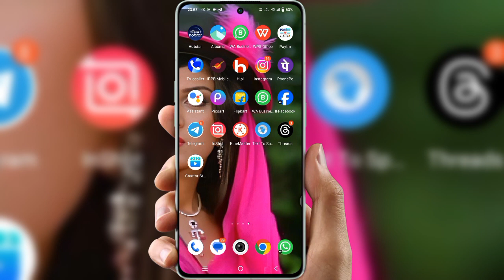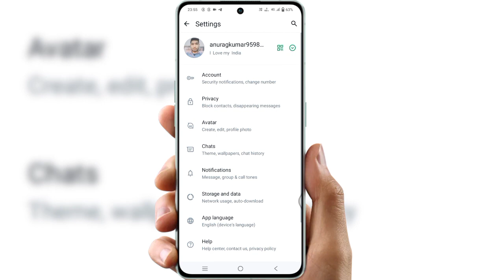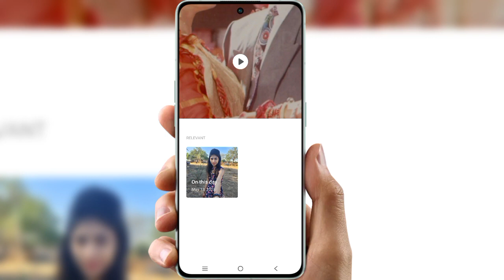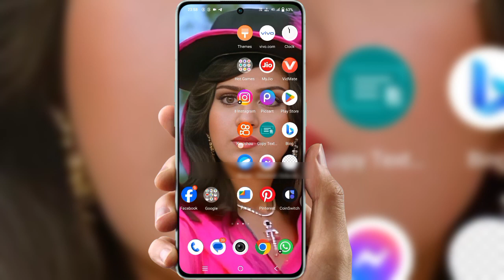WhatsApp full dp kaise lagaye 2024 | WhatsApp full photo dp par kaise lagaye android iOS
whatsapp full dp kaise lagaye bina kisi app ke
whatsapp full dp kaise lagaye 2024
whatsapp full photo dp kaise lagaye
whatsapp ke dp me full photo kaise lagaye nagpuri song
gb whatsapp ke dp me full photo kaise lagaye
whatsapp dp me full photo kaise lagaye malayalam
apne whatsapp ka dp par full photo kaise lagaye
whatsapp ki dp mein full photo kaise lagaye 2024